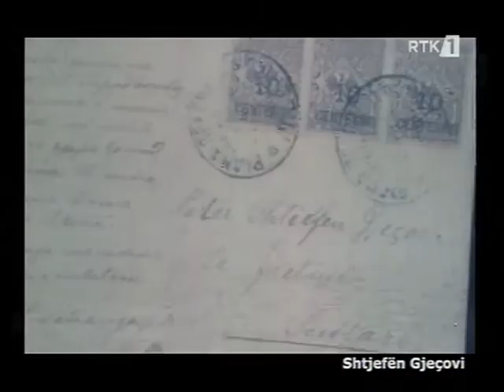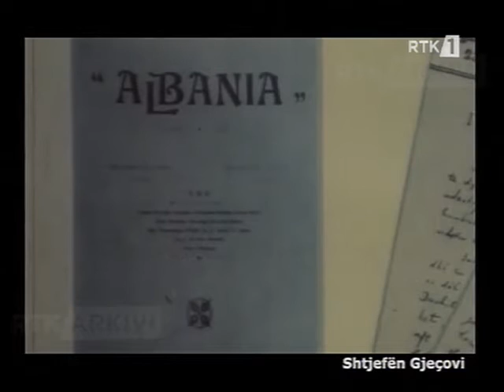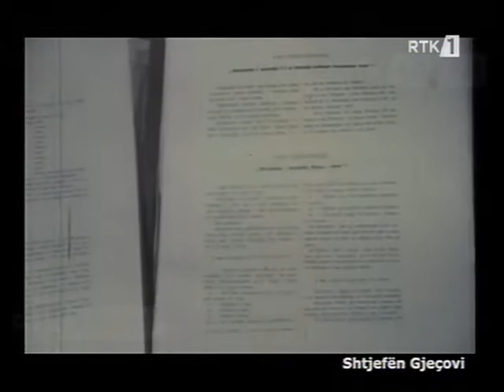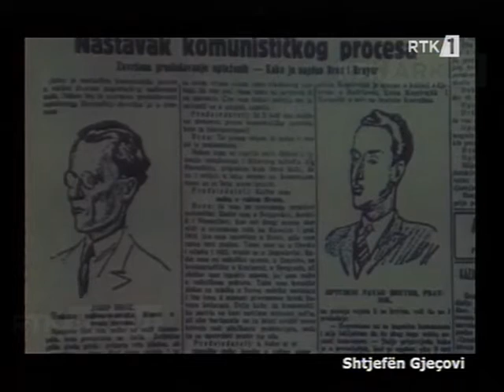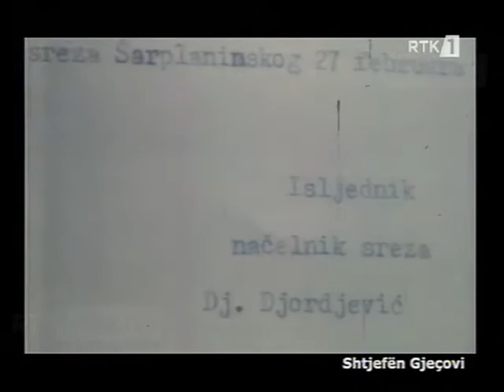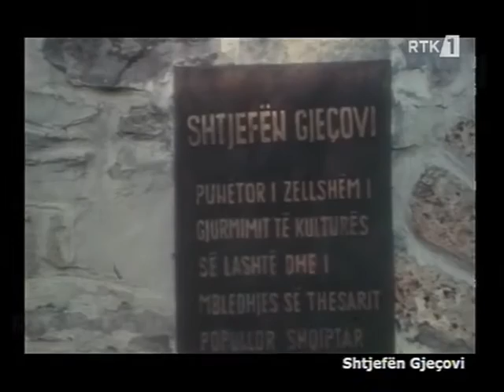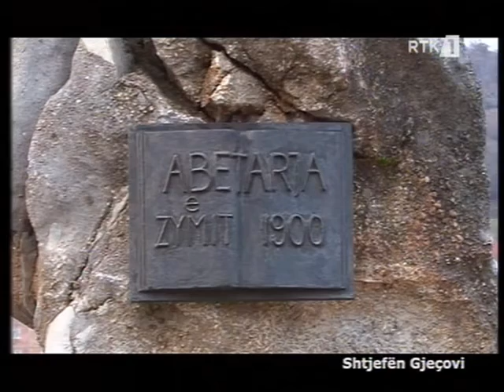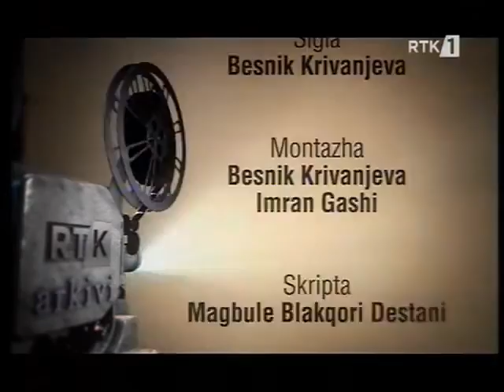ARKIVI Shtjefën Gjeçovi 09.03.2015